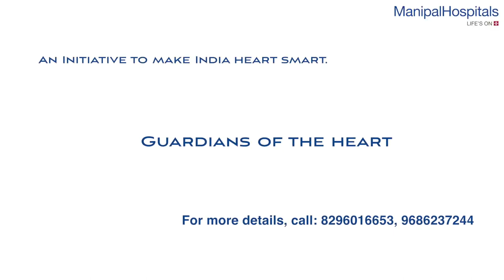Guardians of Heart Programme Importance | Specialist in Heart| Dr Murali Krishna | Manipal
Dr. Murali Krishna is a well-known cardiac surgeon who is currently working at Manipal Hospitals, Old Airport Road, Bangalore as a consultant for Cardiothoracic Vascular Surgery and Minimally Invasive Cardiac Surgery. He is a much-recognized name in the cardiac surgeon fraternity for the numerous complex cases that he has successfully handled. For his immense experience, flawless skillset, and proper treatment, the doctor is often considered one of the best cardiac surgeons in Bangalore.

Top cardiac hospital in India: Manipal Hospitals is one of the top multi-specialty hospital in India located at all major cities like Bangalore, Vijayawada, Visakhapatnam, Goa, Salem, Jaipur, Mangalore. It provides world-class 24/7 Emergency services. Our top surgeons are experts in offering the best treatment for Heart, Brain, Cancer, Eye, Kidney, Joint & all major surgeries at affordable costs.  Health Check up packages are also available.

More about Cardiothoracic Vascular Surgery:
Cardiovascular and thoracic surgeons at Manipal Hospitals diagnose and surgically treat conditions of the heart, chest and lungs. The Department provides the latest and the most innovative surgical treatment for virtually every type of cardiac and thoracic conditions, during both emergency and elective cases.

Manipal Hospitals' dedicated team of world-renowned pediatric heart surgeons treat several heart defects in newborns, infants, children and adolescents. From heart transplantations to implantations, the success of Manipal Hospitals' pediatric heart surgeons is due to the combined multidisciplinary approach, focus and dedication to charting the best course of treatment for every pediatric patient. The testament to this effort is the number of cases referred to Manipal Hospitals from all across the country and the world.